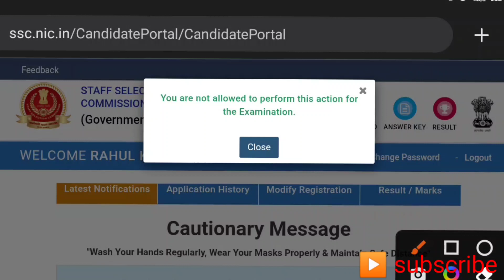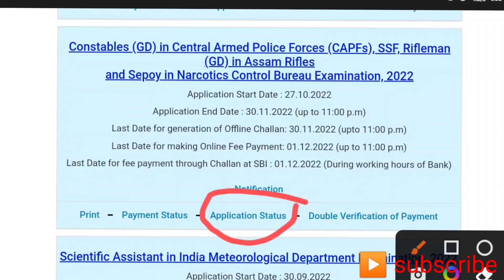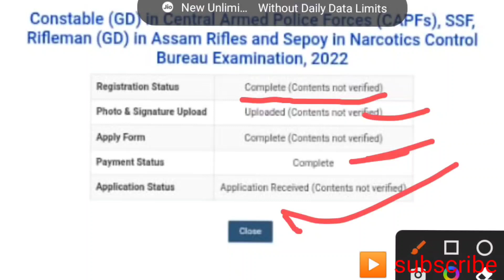SSC GD 2022 application status//application status approved ho Gaya//apana check kar lo status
SSC GD Bharti documents//caste domicile Certificate 2022-23//SSC GD documents ka All doubt clear#delhi
ssc gd documents 2022,ssc gd constable documents,ssc gd documents latest video,ssc gd documents,ssc gd documents details 2022,ssc gd documents for medical
ssc gd documents,ssc gd documents 2022,ssc gd documents news,ssc gd required documents,ssc gd required documents 2022,documents required for ssc gd document verification

ssc gd form fill up 2022 !! ssc gd online apply 2022 !! ssc gd 2022 apply online
SSC GD Notification 2022 !! Full Details SSC GD Notification

SSC GD notification 2022 SSC GD new bharti 2023 SSC GD ki new bharti  SSC GD new notification SSC GD new notification release 2022 SSC GD new bharti 2022-23

Video Contains :
            Mr Rahul Kumar math 👈